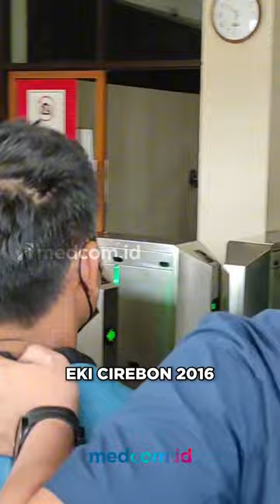PELIMPAHAN BERKAS PEGI SETIAWAN KE JPU KEJATI JABAR DITARGETKAN PEKAN DEPAN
Penyidikan terhadap kasus pembunuhan Vina dan Rizky alias Eky oleh Direktorat Reserse Kriminal Umum (Ditreskrimum) Polda Jawa Barat diperkirakan  rampung pekan depan. Berkas kasus tersebut segera dilimpahkan ke Kejaksaan Tinggi (Kejati) Jawa Barat.

Kabid Humas Polda Jawa Barat, Kombes Jules Abraham Abast, mengatakan saat ini penyidik Ditreskrimum Polda Jawa Barat masih melakukan serangkaian pemeriksaan. Hal itu dilakukan untuk melengkapi berkas penyidikan kasus tersebut.